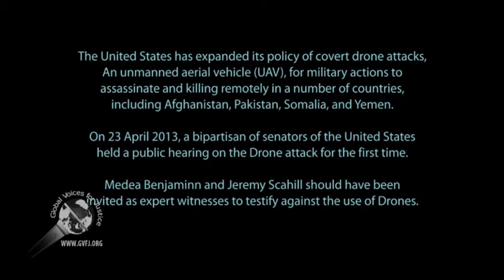Medea Benjamin: Drone Warfare: Killing by Remote Control Part 02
This is part 2 of a 2 parts talk by Medea Benjamin, co-founder of Code Pink and Global Exchange, on the topic her latest book: Drone Warfare--Killing by Remote Control